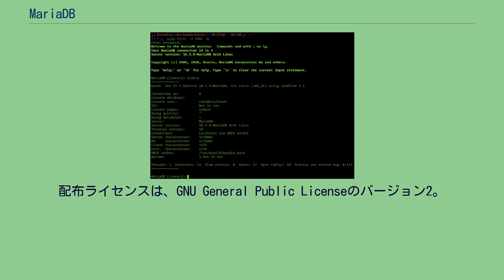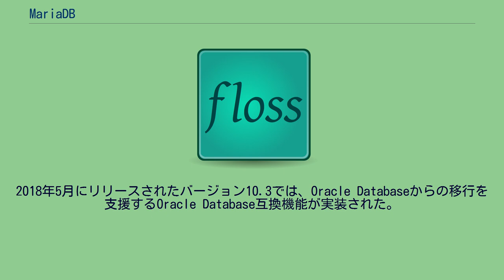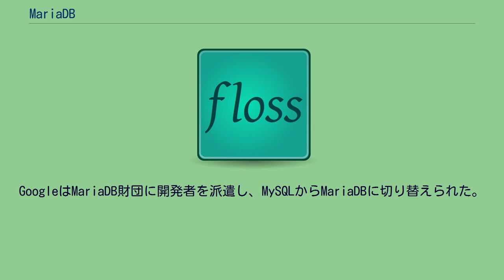MariaDB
The LAMP software bundle (here additionally with Squid). A high performance and high-availability solution for a hostile environment MariaDBは、MySQL派生として開発されている、オープンソースの関係データベース管理システム (RDBMS) である。
MariaDBの開発は、MySQLのオリジナルコードの作者でMySQL ABの創設者でもあるミカエル・ウィデニウスにより、現在オラクルによって所有されているMySQLをフォークして立ち上げられたプロジェクトにより行われている。
配布ライセンスは、GNU General Public Licenseのバージョン2。
MariaDBの名は、ウィデニウスの2番目の娘の名前から採られている。
バージョン5.1から5.5までは、同じバージョン番号のMySQLの非商用版を一部改良した形でリリースしていた。
2013年2月にMySQLは大規模なリファクタリングを加えたMySQL5.6の正式（プロダクション）版をリリースしたが、MariaDBはMySQL5.5をベースにMySQL5.6から新機能の選択的な追加とMariaDB独自の機能追加を実施するという方針変更を行い、2014年3月31日に新たにバージョン番号を10に変更したバージョンをリリースした。
2018年5月にリリースされたバージョン10.3では、Oracle Databaseからの移行を支援するOracle Database互換機能が実装された。
2018年9月に分散型MySQL互換データベースのClustrixをMariaDB Corporationが買収した。
2019年2月26日に有償顧客向けに MariaDB Enterprise Server を提供することが発表された。
MariaDBは、原則としてMySQLとほぼ同じデータベースエンジン(ストレージエンジン)に対応している。
対応するデータベースエンジンは次の通り。
MariaDBは、互換性によりMySQLのために設計されたデータベース接続クライアントを利用できる。
主な例は以下の通り。
MariaDBと互換性のあるクライアント・ソフトウェアはGraphical and Enhanced Clientsに記載されている。
ウィキペディア英語版及びドイツ語版では使用されているデータベースがFacebook版MySQLからMariaDBへと切り替えられた。
またArch Linux、Fedora (Fedora 19以降)、openSUSE (openSUSE 12.3以降)、Slackware、Red Hat Enterprise Linux（7以降）とそのクローンであるCentOS、Debian(Debian 9以降)などのLinuxディストリビューションで、MySQLをMariaDBへと置き換えた。
GoogleはMariaDB財団に開発者を派遣し、MySQLからMariaDBに切り替えられた。